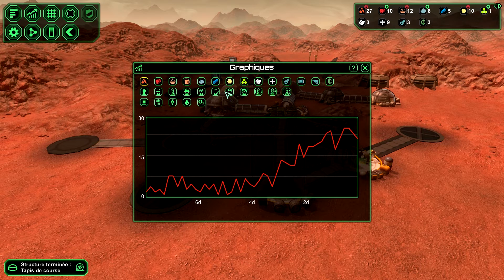Planetbase FR lets play Saison 2 ep 3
On se tente une saison 2